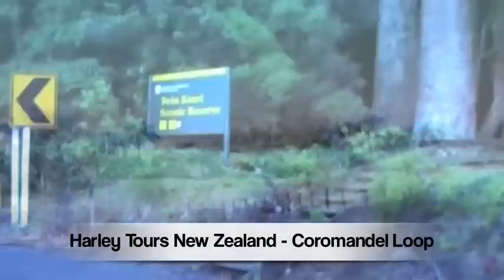Harley Tours New Zealand Coromandel Loop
Riding the Coromandel on Harley Davidson is an absolute riding dream.  If the Dragon Route at Deals Gap impressed you, then come and ride the Coromandel Loop, the Dragon route is a short running distance of twists and turns whereas the Coromandel Loop is a marathon on them.  Come and experience this ride with Harley Tours New Zealand